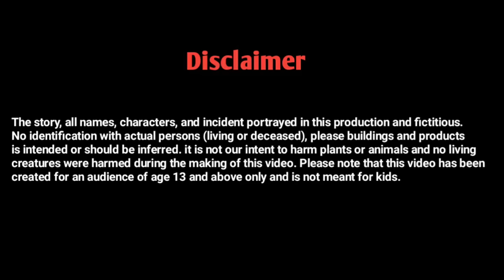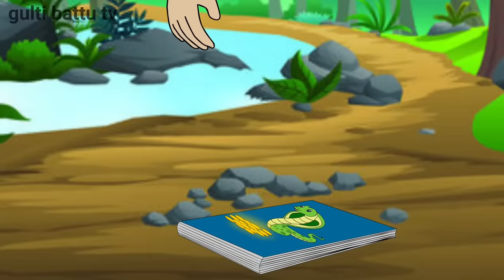चमत्कारी किताब| chamatkari kitab| hindistory| moralstory| cartoon kahani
This story is of two friend. Who were living always to each other. There were names Chedilal and Champaklal. Chedilal is a very hardworking and honest full. Whereas champaklal was a so greedy and fraud.